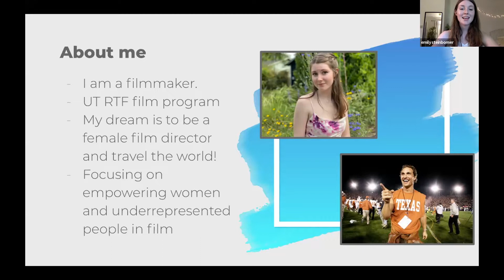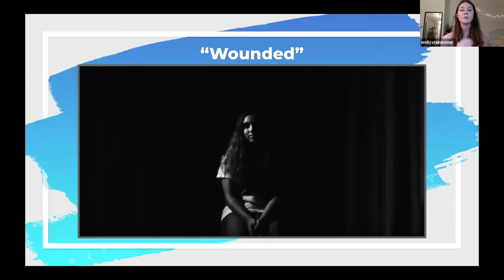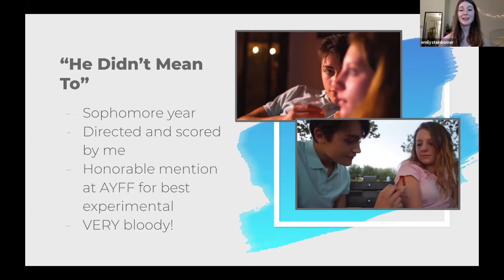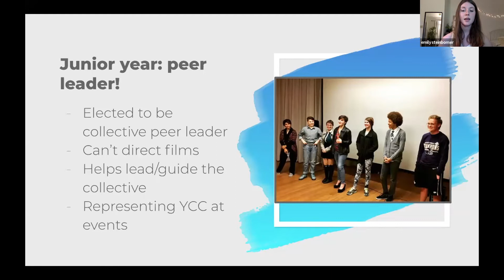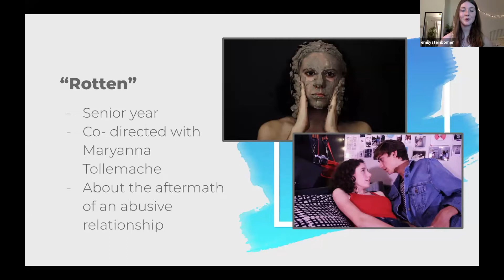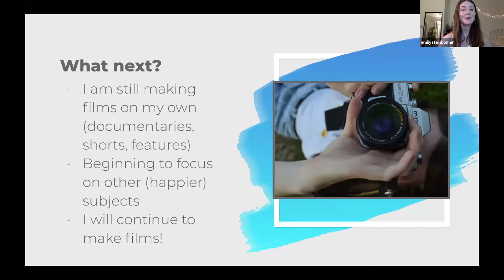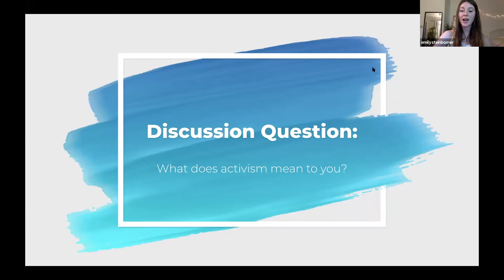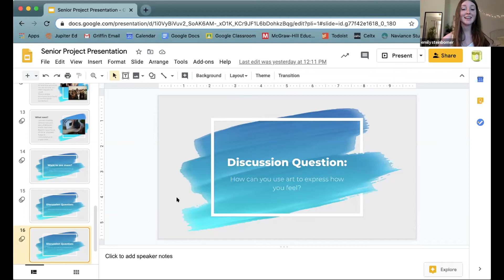Emily's Senior Project 2020!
How Film Can Change Lives - Emily talks about her involvement with Youth Cinema Collective, and how her work in film has shaped her life.